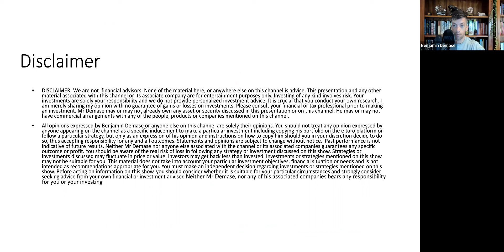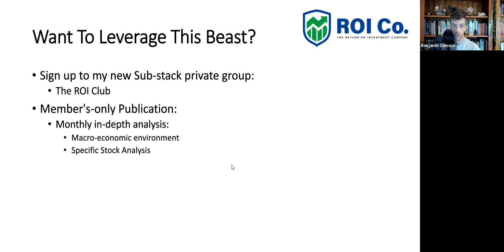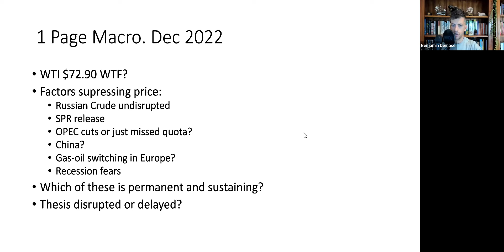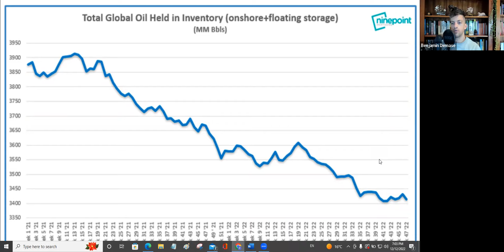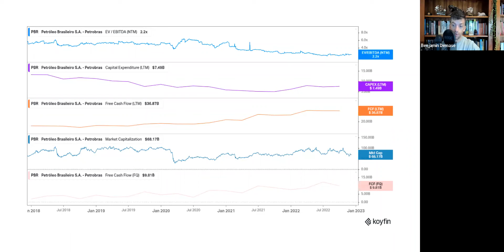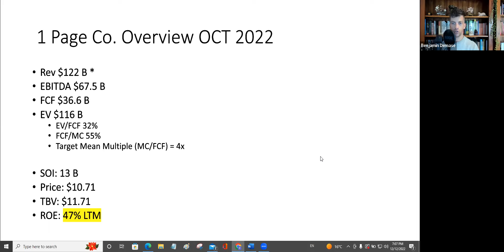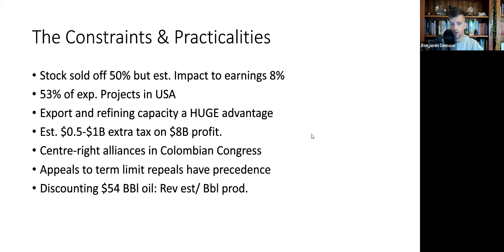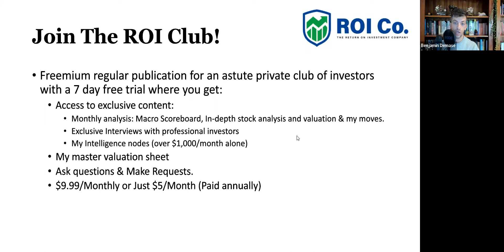PBR Cheapest Major Producer In The World?